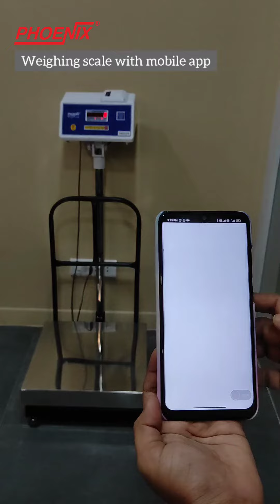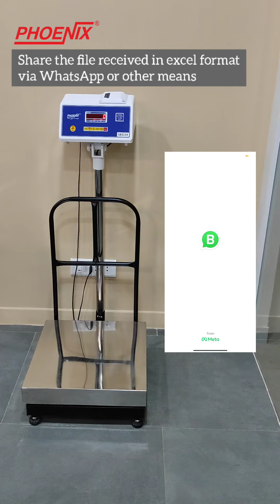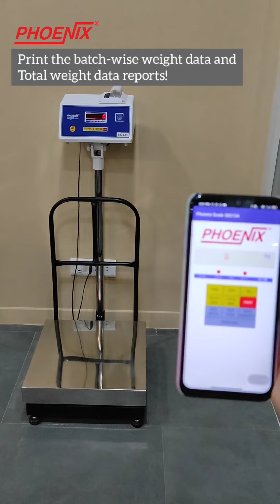PHOENIX Weighing scale with Mobile app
Phoenix weighing scale with its own mobile app makes it smarter and much more convenient to use!
See the live weight on your mobile, transfer the weight files stored in the machine to your mobile. Once the files are received in your mobile, you can share the same on excel/pdf via email or WhatsApp or other means.